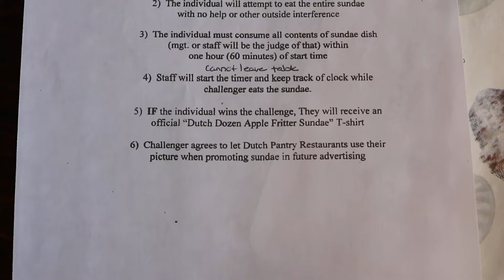MASSIVE Ice Cream Sundae Challenge!! | CODY VS.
Yo! It's Yourmancody here! Today, I'm taking on my 1st challenge in Pennsylvania! I'm joined by my good friends Cherish "5 Pounds" Brown, Ryan "Rhino" Laneve, and Mansour. Now, this restaurant is in DuBois, PA. This restaurant, the Dutch Family Pantry Restaurant, was super accomadating for all 4 of us.  This ice cream sundae challenge consists of several huge scoops of vanilla ice cream and 13 big apple fritters! Challengers have 1 hour to finish the dessert. Winners receive the meal for free and a free t-shirt! Let's see if I can win my first PA challenge!

SNAP: cody_dulaney830
Tips are appreciated to help with the cost of all the challenges.

Dutch Family Pantry Restaurant-
2044 Rich Hwy, DuBois, PA 15801